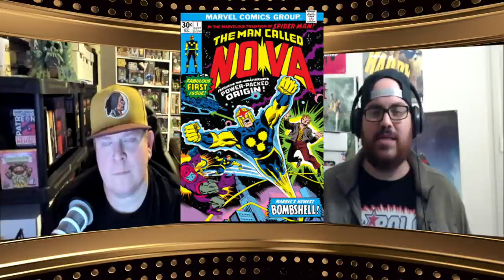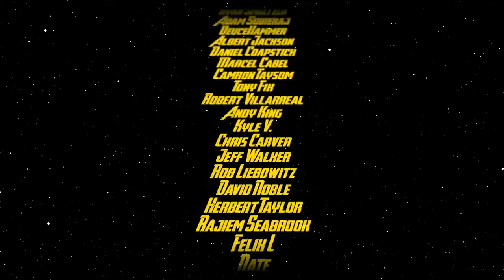Top 10 Comic Books: Back Issues for the Week of 4/8/2020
Top 10 Comic Books: Back Issues for the Week of 4/8/2020.  This is a list of our Top 10 back issue comic books to buy for this week. We have bronze age comic books, modern age comic books. There are some first appearances and key comic book issues. A lot of these comic books are very affordable as well.